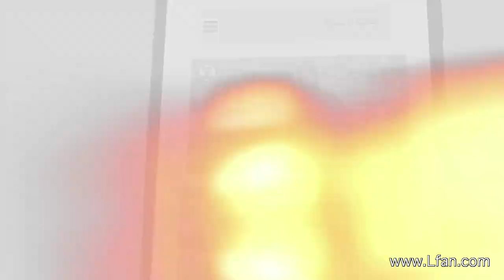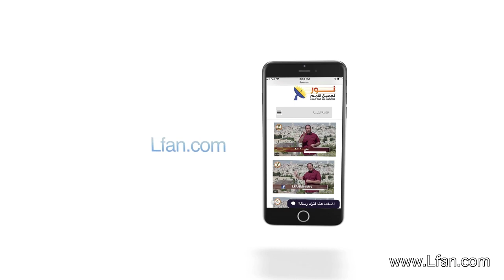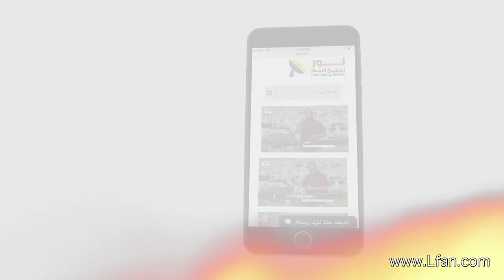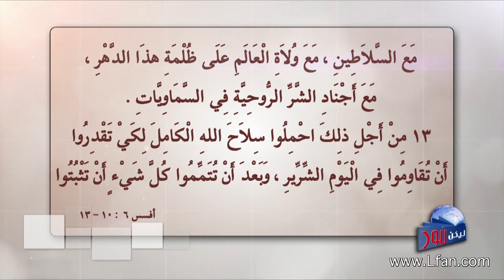ليكن نور - الحلقة ٤٤٥ - قاوموا إبليس